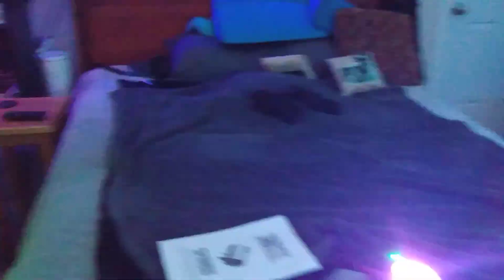Bad Day in Spades - April 2024